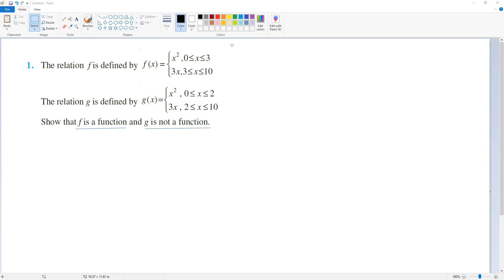Relations and Functions Part 6 (CBSE Class XI Maths) Greatest Integer Function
Relations and Functions Part 6 (CBSE Class XI Maths)
Greatest Integer Function